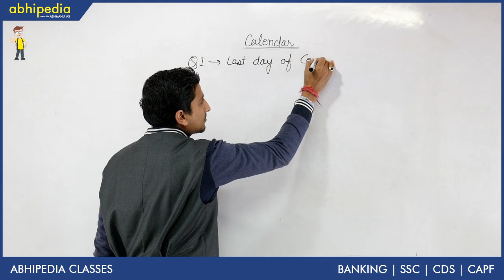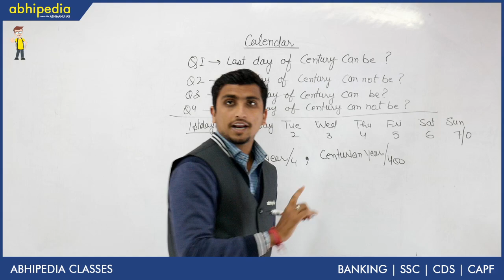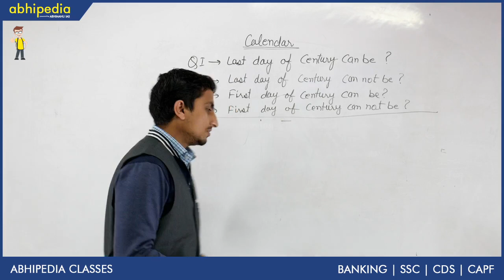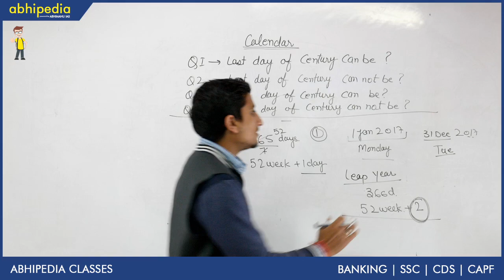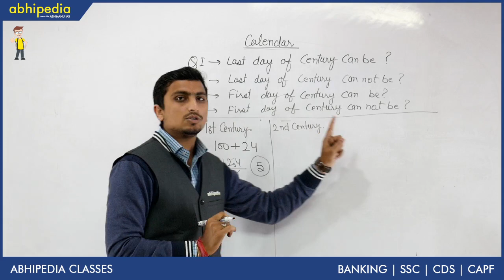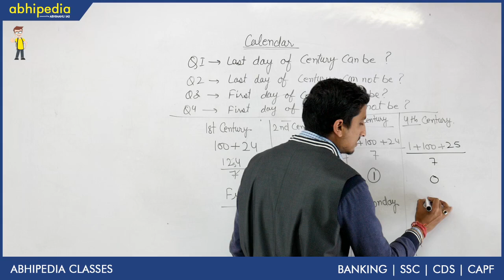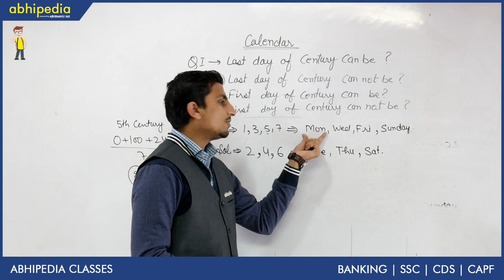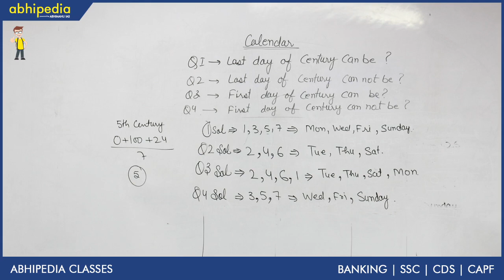Imprortant Questions I Calendar I Reasoning I SSC CGL I By Mr. Sandeep Dubey Sir